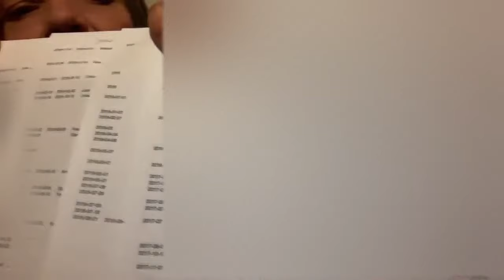Gefährliche Killerhunde / Resohunde bei der ZH - meine Sichtweise hierzu